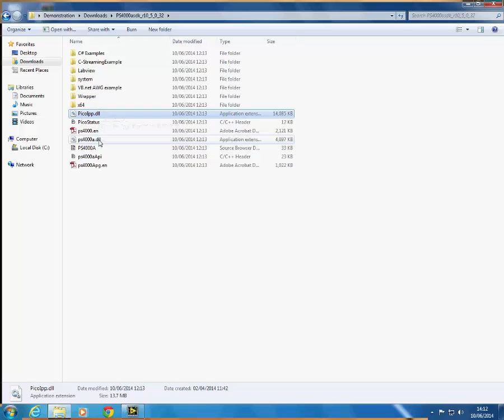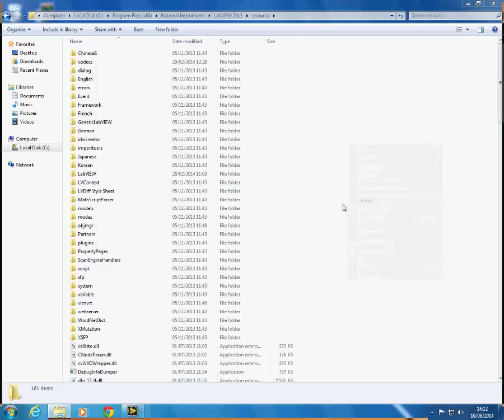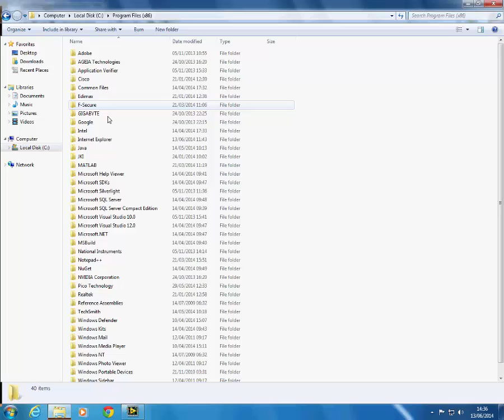Using PicoScope with LabVIEW primer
This video shows how to get started using the National Instruments LabVIEW examples we provide in our Software Development Kit (SDK) which can be downloaded

As of PicoSDK 10.6.10 and later, there is no need to copy the drivers to the LabVIEW resource folder as the drivers will be installed to the following directory:

32-bit operating system or 64-bit PicoSDK on 64-bit operating systems:
C:\Program Files\Pico Technology\SDK\lib

32-bit PicoSDK on 64-bit operating system:
C:\Program Files (x86)\Pico Technology\SDK\lib

If LabVIEW is unable to locate the drivers, open the relevant Call Function Library Node and set the path to the appropriate folder above.

For more information about using LabVIEW to control our devices please